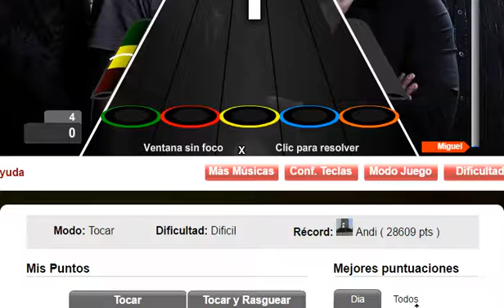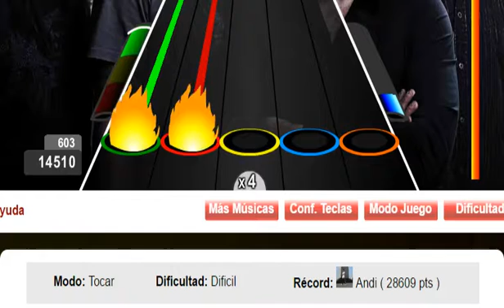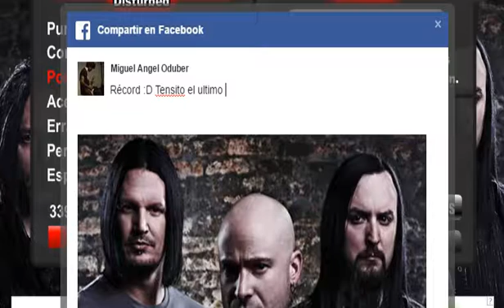Down with the Sickness por Disturbed Récord Difícil (28,609 Pts)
Buena song xd Todos son al max TODOS :v

Path: 2-3-4